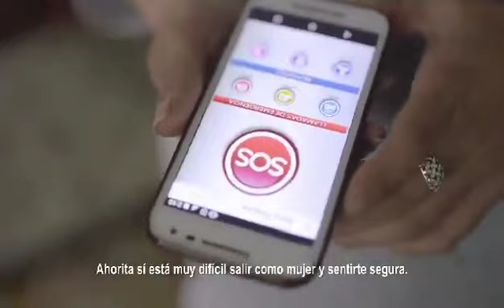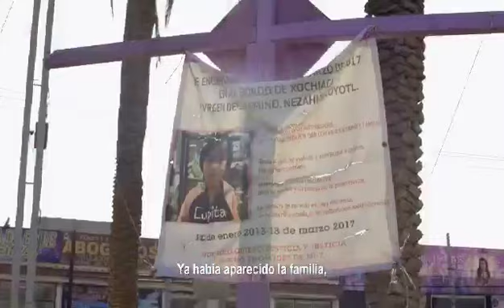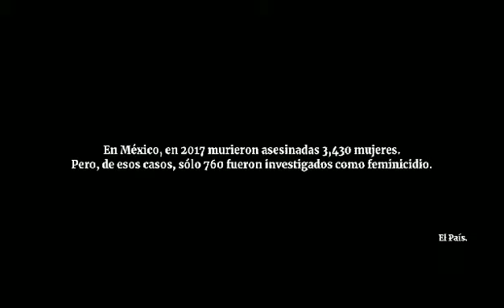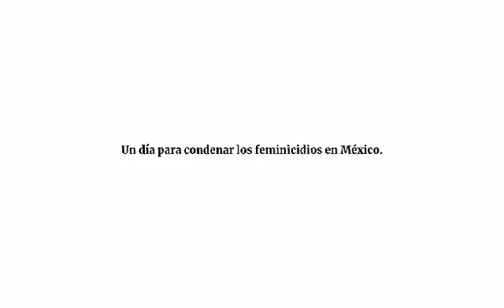"Voces de la Ausencia" lanza Documental Día de Muertas, Capítulo 2 de 5..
Síguenos a través de:
You Tube: Puntos Suspensivos Radio

Programa En Vivo: Todos los lunes a las 18:00 horas.